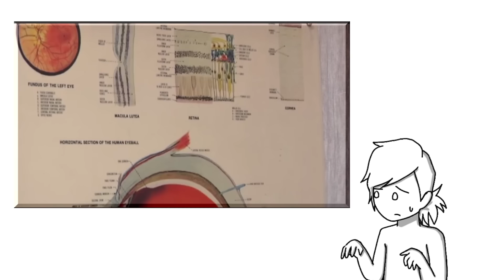By the way, Can You Survive in Antarctica?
It has been long~ for the first time, we try to survive a real situation that's probable. I guess "can you survive deserted island" is a possibility, but who's counting?

In this video, we look at the psychological factor of waiting with hope. This plays on the plot that's similar to "what if you are the last person on earth" and "are you a good person". Surviving in Antarctica is practically impossible since the cold will freeze you pretty quickly. However, Sir Ernest Shackleton and a group of explorers were in a similar situation in Antarctica in 1097 - they had to survive in the freezing conditions of Antarctica. The questions in this survival video are based on Shackleton's story. This whole quiz shows started with "by the way, are you a psychopath?" and we want to branch out to more realistic survival quiz shows like I don't know... can you survive... a tornado? or something along that line